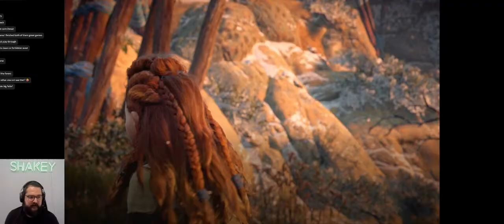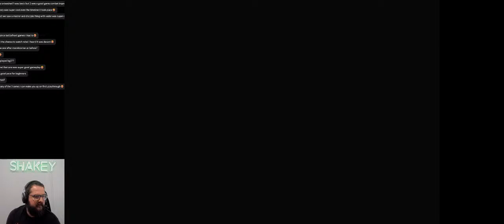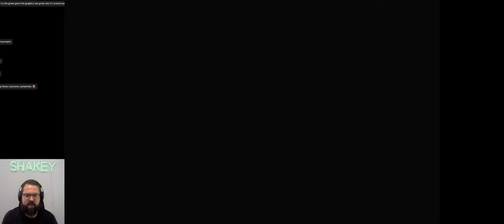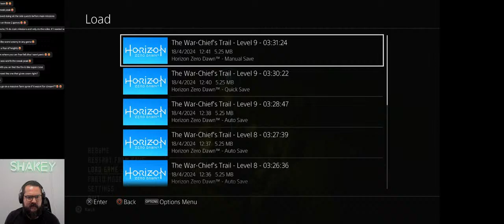Horizon Zero Dawn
Mid Gaming.
Great convos.
HMU

If your reading this SUB :)